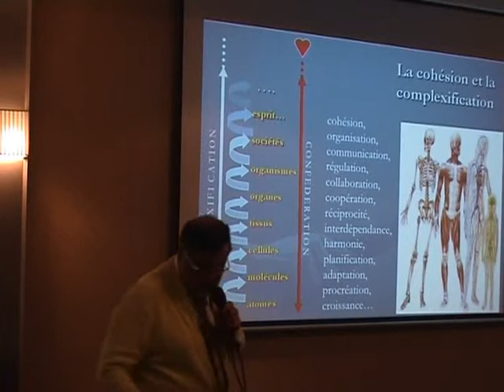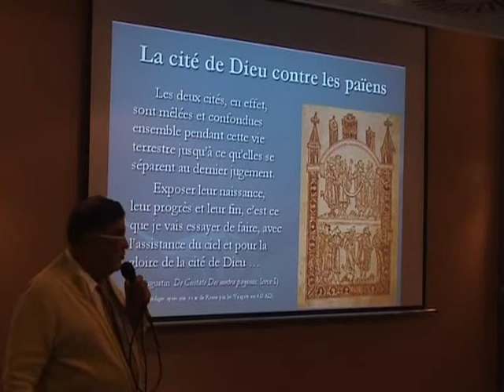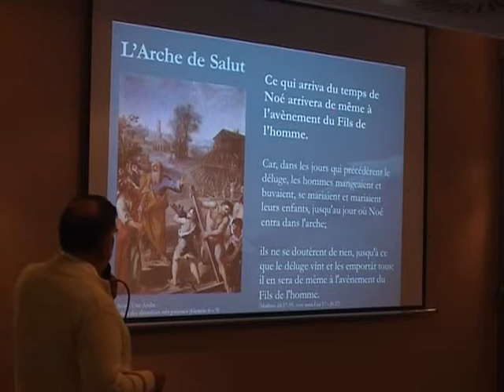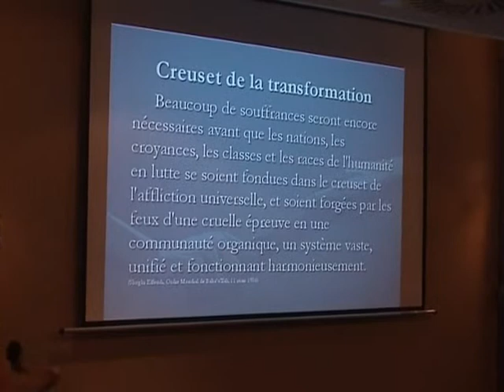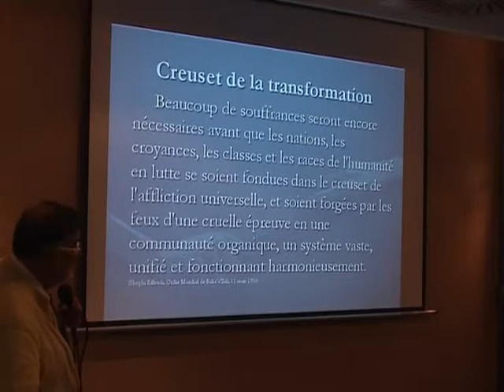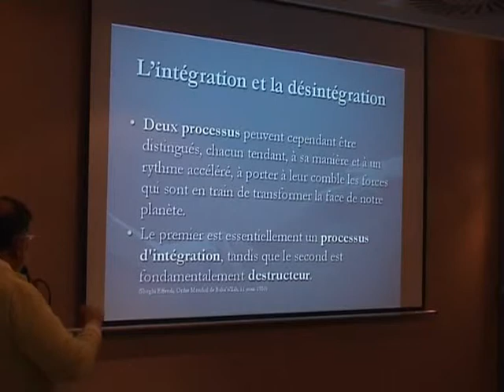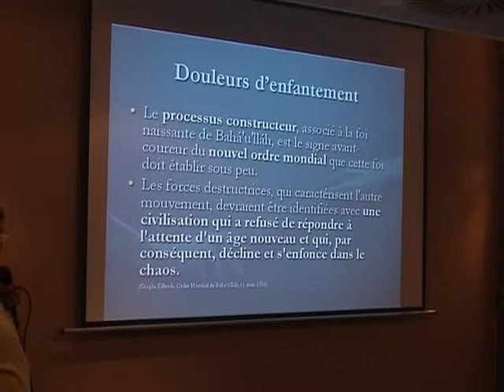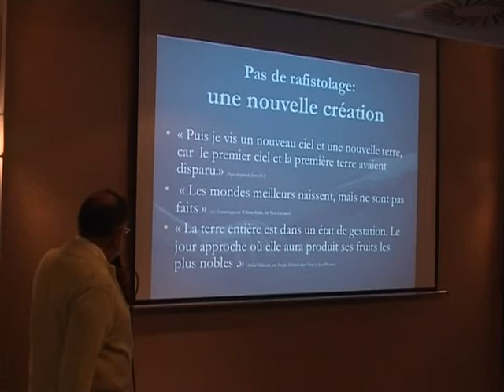Dr Farhan Yazdani Part 2 of 5 Une civilisation mondiale en devenir 2009 Luxembourg - AFEEB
Dr Farhan Yazdani
Après des études primaires et secondaires en Tanzanie, il a étudié la médecine à Lyon pour s'établir comme chirurgien des hôpitaux en France. Il a également exercé comme chirurgien durant 5 années en Polynésie, où il a été nommé expert médicolégal auprès des tribunaux, avec un regard direct sur les dysfonctionnements de notre société. Il a été impliqué dans l'éthique médicale et les rencontres interreligieuses depuis 20 ans, s'étant plus particulièrement intéressé à la prise de décision éthique dans les contextes multiculturels.
Il est marié, père de 4 enfants et grand-père de 4 petits-enfants.

Une Civilisation Mondiale en Gestation
La vision de Shoghi Effendi

La survie de lindividu dépend dune interaction étroite avec une société en perpétuelle évolution et requiert une adaptation constante. Quand la cité se complexifie, lévolution et ladaptation deviennent difficiles. De nombreux auteurs se sont intéressés à léclosion et à la décadence des sociétés,  celle de Rome ayant fait lobjet détudes détaillées.
La crise actuelle, faisant état dune planète malade, attire de nombreuses spéculations et certains auteurs évoquent même le spectre dune guerre de civilisations.

Lordre social, comme toute autre forme dorganisation dans la nature, suit les lois dentropie avec des périodes dintégration et une évolution naturelle vers la désintégration.
Les Ecrits bahais, particulièrement bien exposés dans les écrits de Shoghi Effendi, se réfèrent abondamment à cette dynamique. La civilisation, en perpétuelle évolution, navance pas de façon rectiligne mais dune façon cyclique, rythmée par la naissance et le déclin. Si la crise actuelle laisse prévoir des troubles et des bouleversements à court et à moyen terme, la vision bahaie reste profondément optimiste en annonçant que des décombres dune structure défaillante naîtra une civilisation mondiale, lAge dOr promis par toutes les religions.

La survie de lhumanité et lélaboration de cette nouvelle civilisation requièrent ladhésion et la collaboration de toute lhumanité. La réussite dune telle entreprise repose sur les bases dune éducation spirituelle, sans laquelle aucune mesure politique ou économique ne pourra aboutir. La nécessité dune arbitration universelle, où la participation de chaque individu est facilitée au sein dune communauté mondiale et ladaptation de cette arbitration aux besoins de chaque époque sont quelques-unes des conditions préalables à une telle civilisation, dont la nature exaltante, encore inimaginable de nos jours, est esquissée dans lœuvre de Shoghi Effendi .